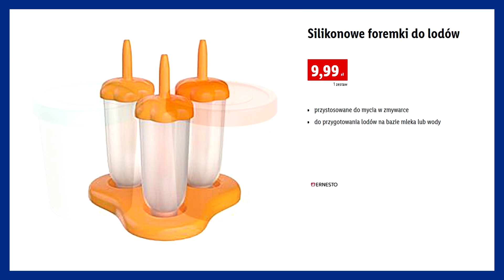LIDL | Oferta od Czwartku 27.05.2021 | Słodka Kuchnia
LIDL NOWA Oferta promocyjna od czwartku 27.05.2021 | Słodka Kuchnia.
Już w najbliższy czwartek 27 maja w sklepach sieci LIDL kupić możesz m.in. gofrownicę, urządzenie do waty cukrowej czy maszynkę do lodów.  Wszystko z myślą o zbliżającym się Dniu Dziecka.
Oferta Lidla to cała masa okazji przy zakupie artykułów przemysłowych. Zapoznaj się z najnowszą ofertą i ciesz się z zakupów.
Zobacz promocje w Twoim ulubionym sklepie. Na kanale Gazetki i Promocje zawsze znajdziesz aktualne oferty ulubionych sklepów Polaków.
Życzę udanych zakupów!
POLUB NAS na Facebooku i bądź na bieżąco